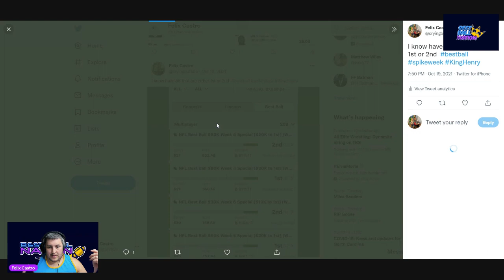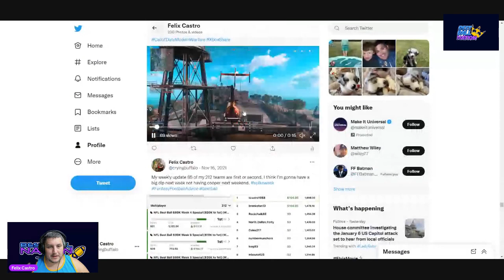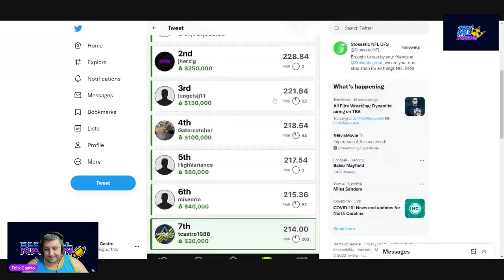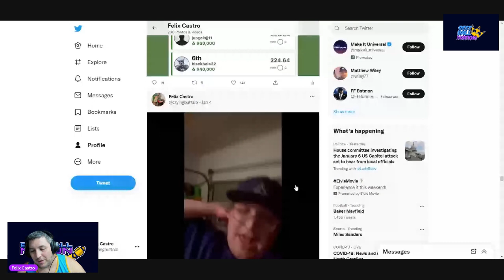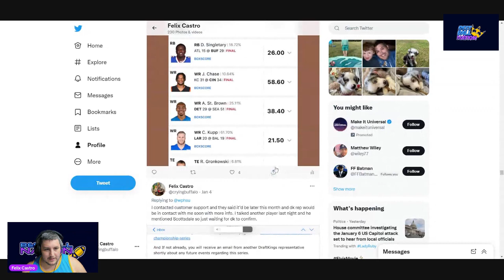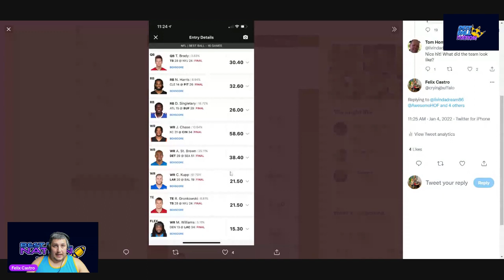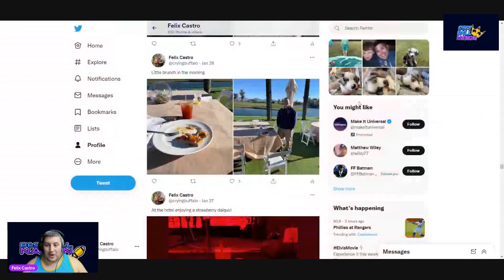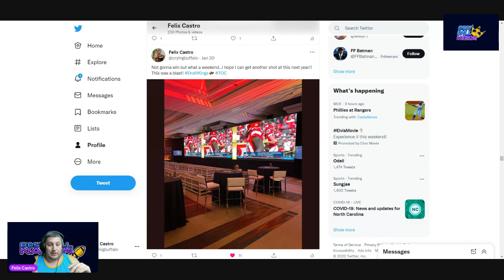How I Won 1 Million Dollars Playing Best Ball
My Story of winning the million dollars